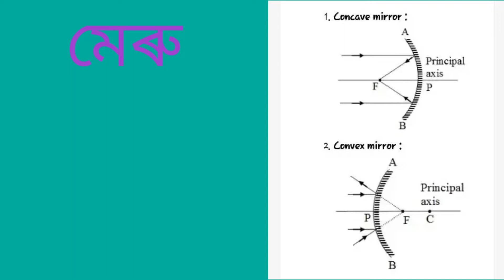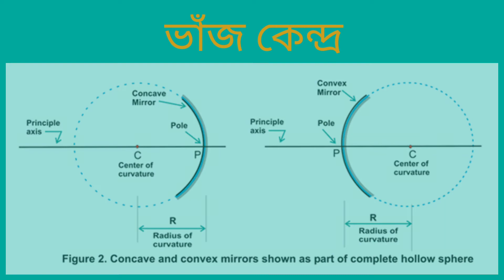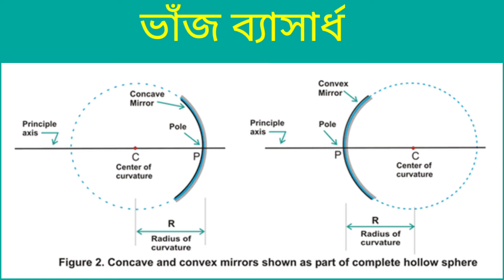পোহৰঃপ্ৰতিফলন আৰু প্ৰতিসৰণ(প্ৰথম ভাগ)/দশম শ্ৰেণী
দশম শ্ৰেণীৰ উপযোগী পাঠ